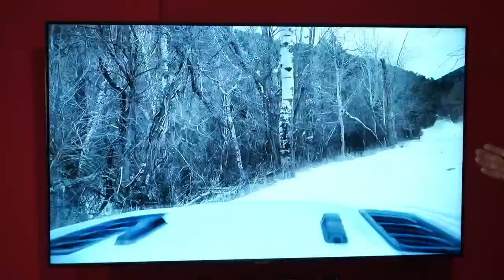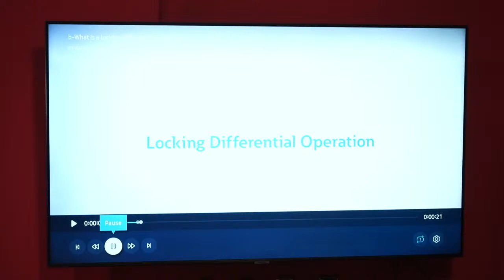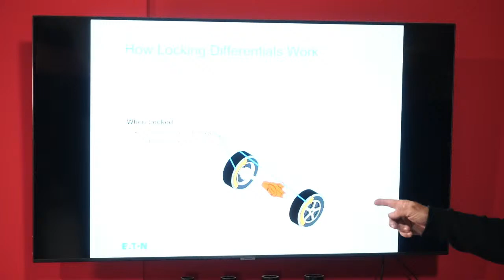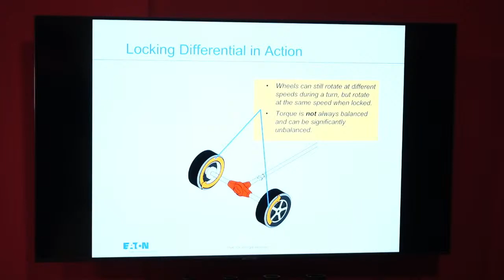We Put AFTERSHOCK and 40" Mickey Thompson Baja Boss Tires To The Test Last Week On a 2000 Mile Trip!